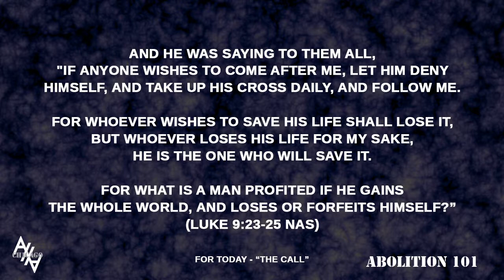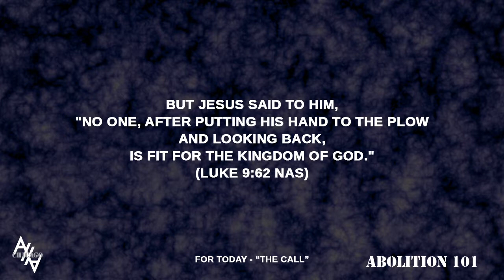Abolition 101 - Count The Cost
Abolition 101 is a free, public resource designed to educate and equip those who want to do the work of abolition. Please feel free to watch and share any/all of these videos.

- If you want to join us on the street here in Chicago, AHAChicago.com
- If you want to hit the streets in your own city, AbolishHumanAbortion.com
- All of the materials used are available to purchase from AHAGear.com